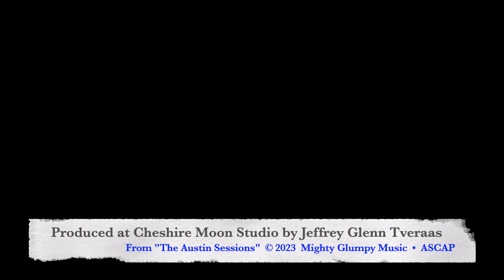Take Me With You Remix 2023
This is a new video to celebrate a remix and remaster of my song "Take Me With You" from the album "The Austin Sessions.
Words & Music, all Instruments & Vocals by Jeffrey Glenn Tveraas
Produced at Cheshire Moon Studio, Austin TX